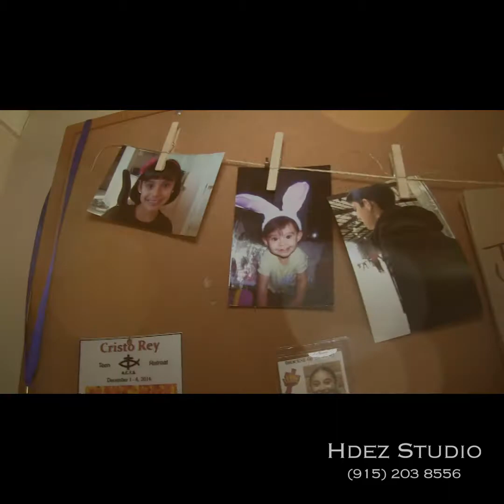Jourdan Teaser Video, Hdez Studio Events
Quinceañera Dreams come true, Video by Hdez Studio

Song "Who I'm Meant to Be"
by: Anthen Lights